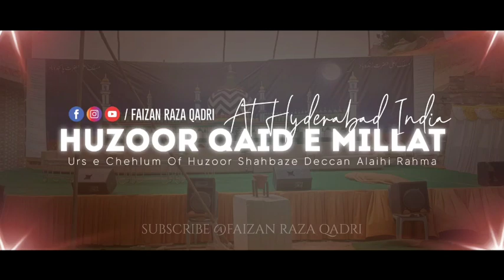Huzoor Qaid E Millat At Markazeahlesunnathyd • Urse Chehlum Huzoor Shahbaz E Deccan • Use Headphones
And Press The 🔔 Icon For Latest Updates

Jazaak Allahu Khaira